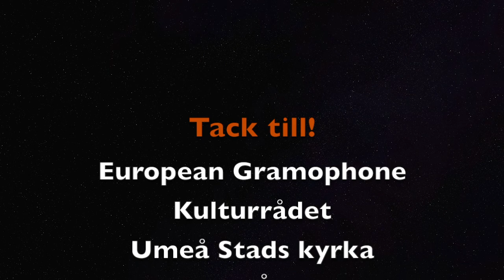Martian Spring by A. Vivaldi and Rosanna Gunnarsson played by duo Kondens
Video for Duo Kondens new EP "Spring" in the serie "Vivaldi in our heads". This time Rosanna Gunnarsson is the composer and manifesting one of her visions of the humanities new springs!